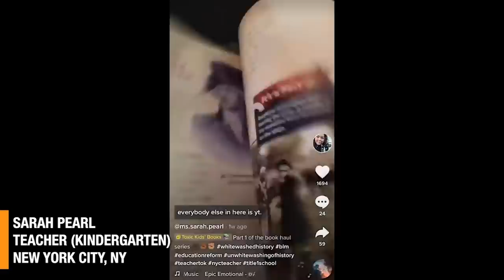How the Left responds when confronted with FACTS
The Left continues its cycle of gaslighting Americans into submission, while reality begins to debunk their popular narratives.